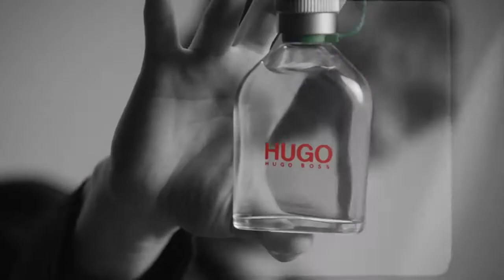HUGO BOSS EXTREME